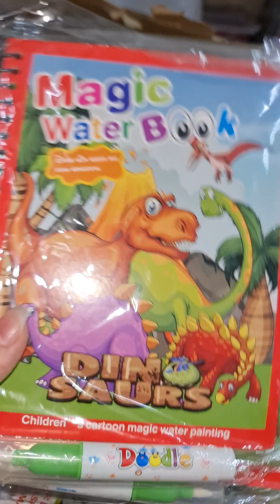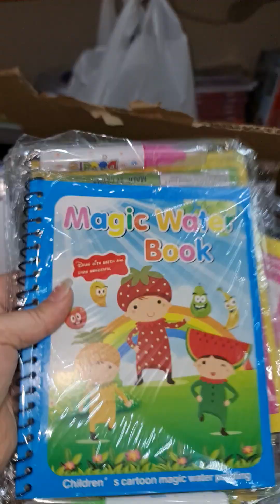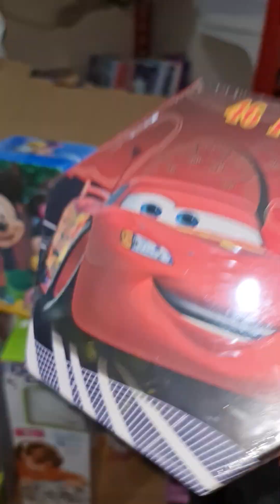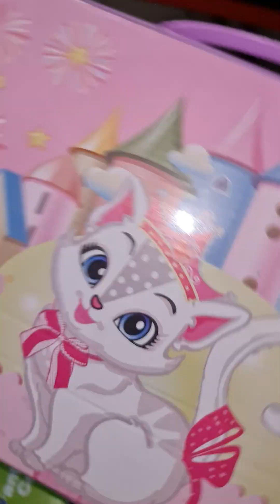١٠ يناير ٢٠٢٤